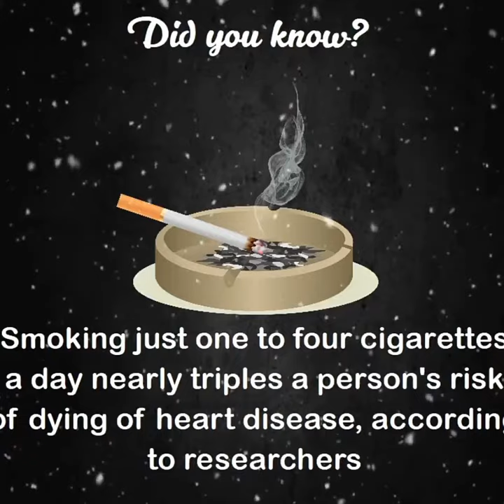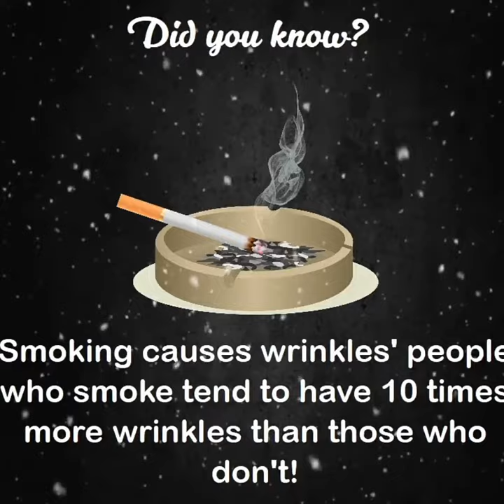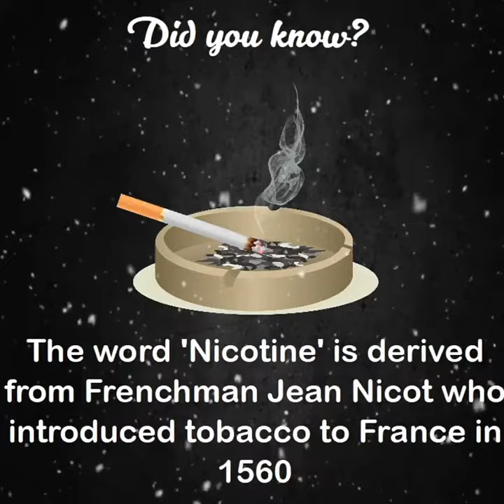17 Jaw dropping Facts You Never Knew ABOUT Cigarettes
A single cigarette contains over 4,800 chemicals. 69 of those are known to be major cause of cancer. 1 cigarette reduces lifespan by 5-11mins